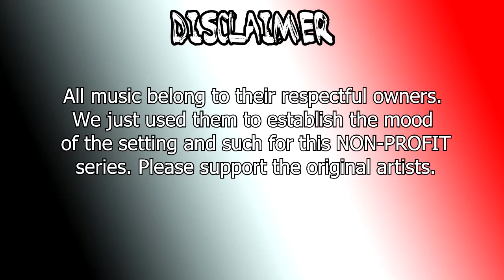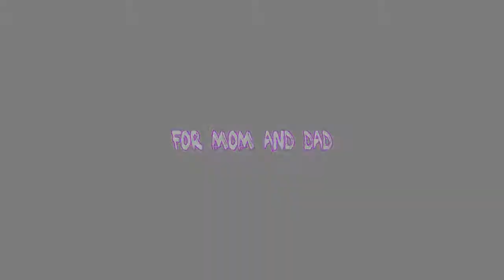S4 League Series : The Gate Keeper Ep 3 Commentary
Commentary featuring the 3/4 Leaders of Awepicool thanks to viewers and supporters!
Alex, Chris, and Josh.
The commentaries in which we exploit super awesome secrets and behind the scenes content while you wait for the next season!

Outtakes Part 3 Coming soon!

Like A.E.C on Facebook for all the updates!!